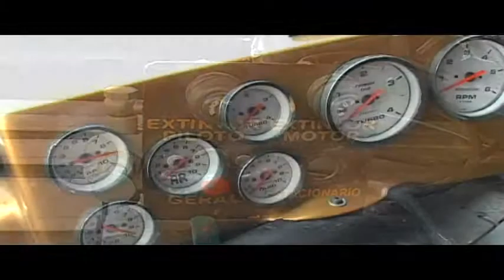ROGÉRIO CASTRO F TRUCK GOIÂNIA 2014